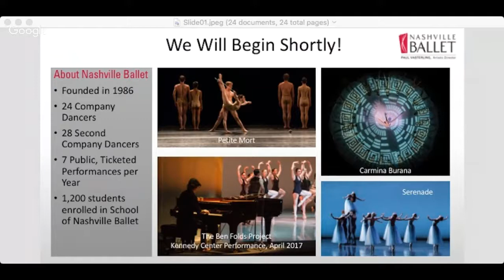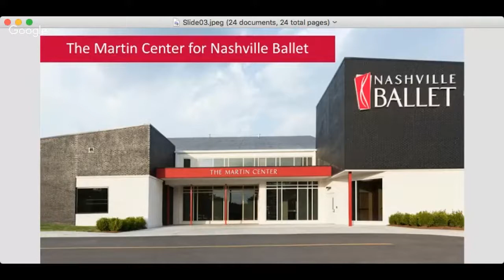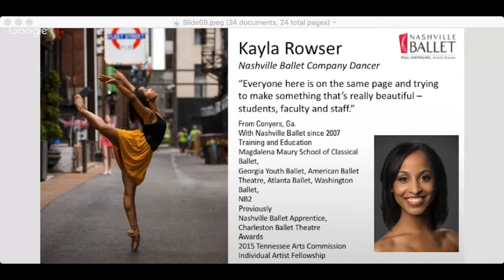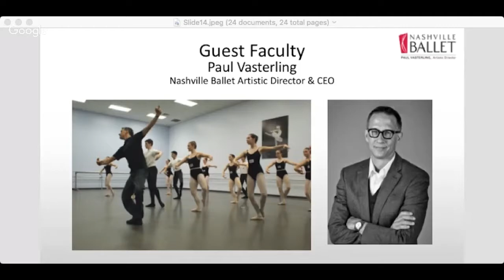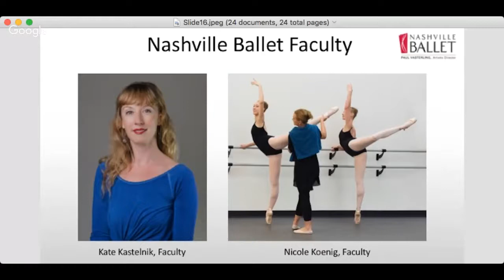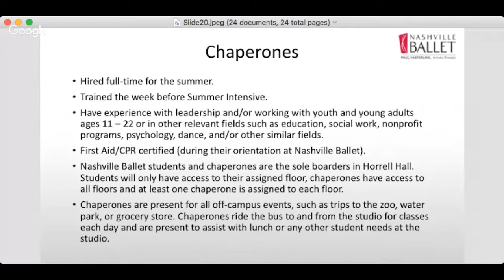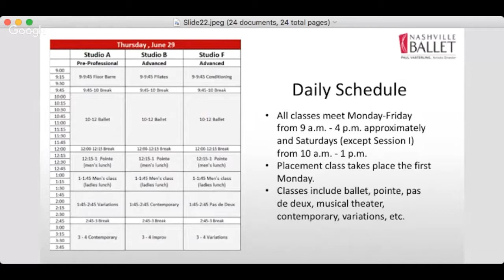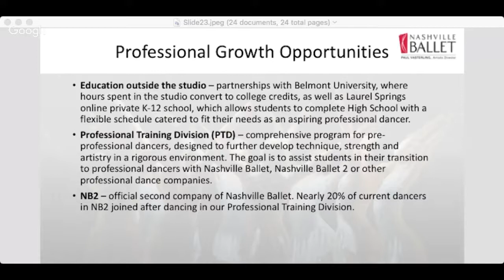Nashville Ballet Summer Intensive Webinar 2018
Do you want more information about Nashville Ballet Summer Intensive? School & NB2 Director Nick Mullikin, School Artistic Associate Kathryn Linsley and former Summer Intensive student/current NB2 dancer Alexandra Hutchinson discussed the program in this webinar.